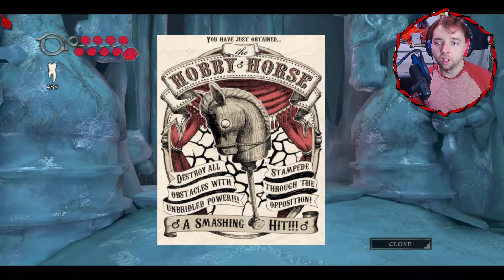Alice: Madness Returns | Part 2: So Hauntingly Pretty!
A gorgeous water level! Who knew!